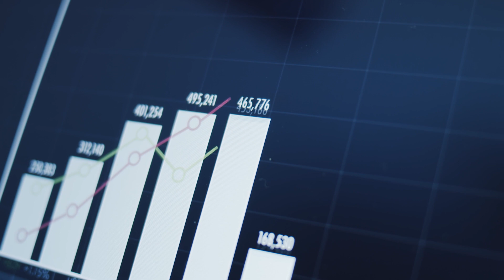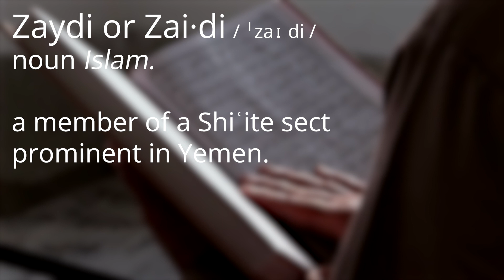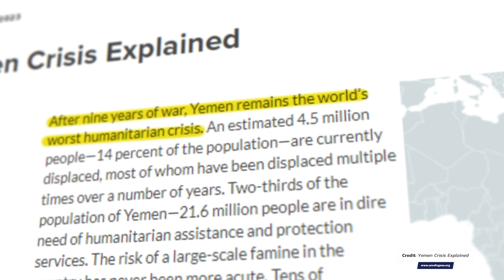Who are the Houthis? Back to Basics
In our premier edition of Back to Basics, we look at the origins and goals of the Yemen-based Houthis.

Since the start of the Israel-Hamas war in October 2023, the Houthis have intensified their strikes on cargo vessels navigating the Red Sea. These attacks have impacted global shipping, driving up insurance costs and prices of imported goods. Join us as we delve into the origins and motivations of the Houthis, exploring their rise to prominence and their current role in the region.

00:00 - Introduction
00:56 - Who are the Houthis?
01:31 - Rise to power
02:34 - Current situation
03:01 - International dynamics

Stay informed about the evolving situation in the Red Sea region and its impact on international affairs.

Credits:

Photo of Hussein Al-Houthi (Public Domain): Zeidan, A.. "Houthi movement." Encyclopedia Britannica, February 12, 2024.

Photos of Houthi Protests (Public Domain): Henry Ridgwell (VOA) - Yemen Fighting Intensifies as Fears Grow of Sectarian Conflict: Retrieved